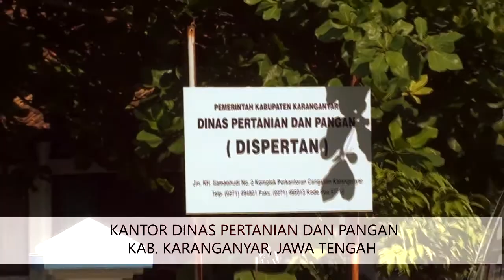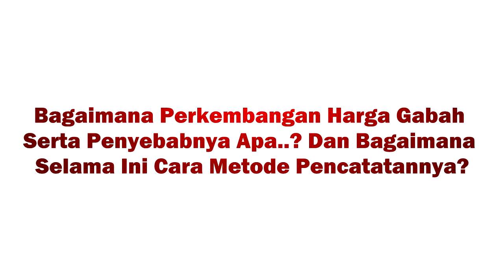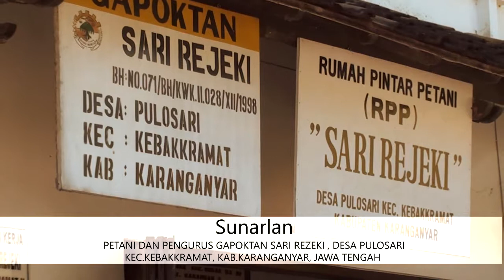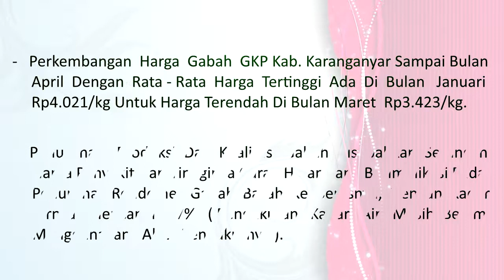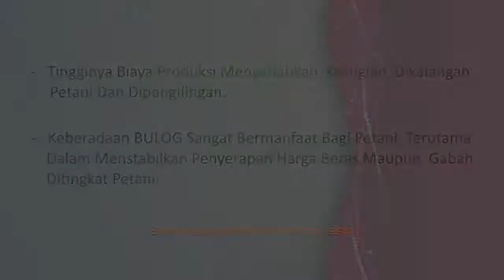Penurunan Kapasitas Produksi Padi, Kab. Karanganyar, Jawa Tengah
Perkembangan harga gabah GKP Kab. Karanganyar sampai bulan April dengan rata-rata harga tertinggi ada di bulan Januari Rp4.021/kg untuk harga terendah di bulan Maret Rp3.423/kg.

Penurunan produksi dan kualitas gabah disebabkan serangan hama penyakit dan tingginya curah hujan yang berimplikasi pada penurunan rendemen gabah basah ke berasnya, dengan kadar airnya mencapai 27% (pengukuran kadar air masih belum menggunakan alat pengukurnya).

Tingginya biaya produksi menyebabkan kerugian dikalangan petani dan di penggilingan.

Keberadaan BULOG sangat bermanfaat bagi petani, terutama dalam menstabilkan penyerapan harga beras maupun gabah ditingkat petani.

- Sukarelawan Tani Indonesia -